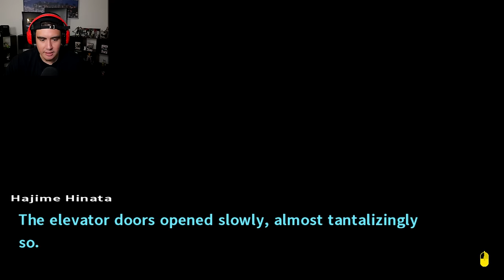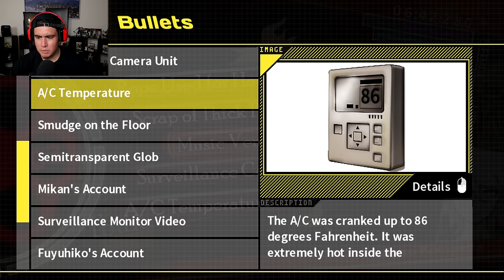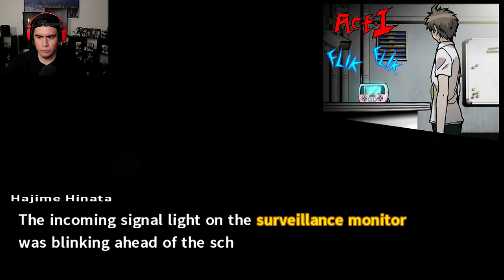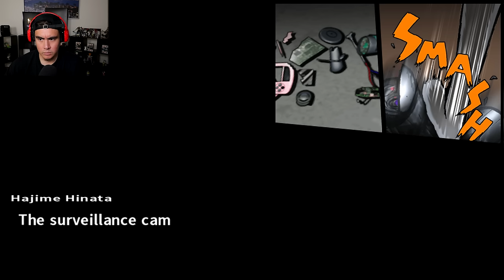I'M OUT HERE SOLVING CASES LIKE A BOSS FOR ONE OF THE WEAKEST EXECUTIONS I'VE SEEN?! | Danganronpa 2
I guess it really do be like that sometims...50K LIKES for the next episode!